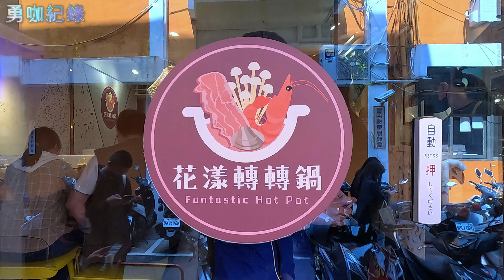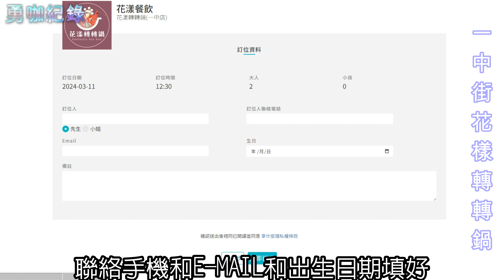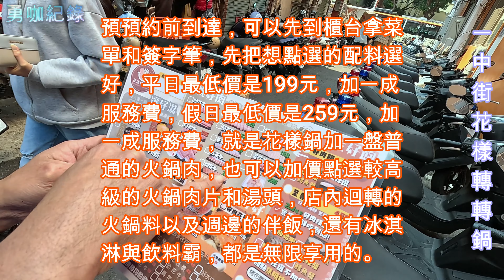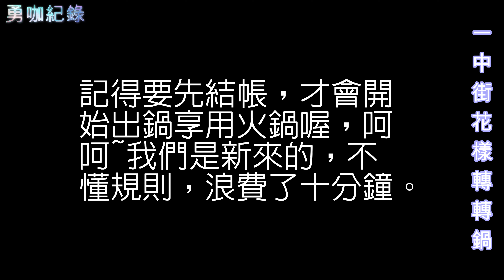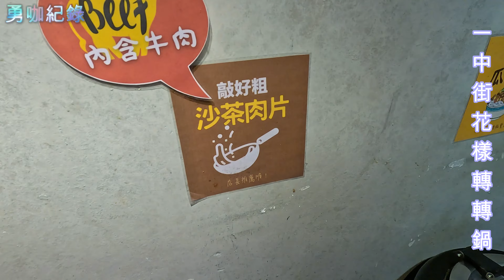【 勇咖 飲食 紀錄 】台中 一中街 花樣轉轉鍋 美食 火鍋 飲料 冰淇淋 吃到飽 CP值 高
紀錄到台中一中街，去吃花樣轉轉鍋，火鍋料、飲料和冰淇淋可以吃到飽，CP值超高的。